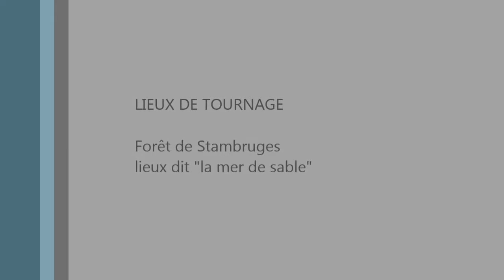Mon film axial scx10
premier pas dans l'univers du scale et du crawler, mon tout premier scx10 axial